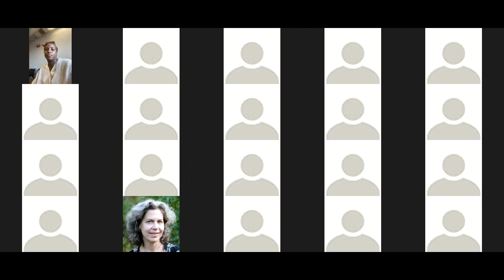City of Boston Licensing Board 9-9-20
The Licensing Board for the City of Boston holds licensed premise inspection hearings on Tuesdays, transactional hearings on Wednesdays and voting hearings on Thursdays weekly pursuant to Governor Charles Baker’s executive order (the “Order”) issued March 22, 2020, temporarily modifying certain requirements of the Open Meeting Law (M.G.L. ch. 30A s. 20) due to the ongoing public health crisis due to Covid-19 (coronavirus).